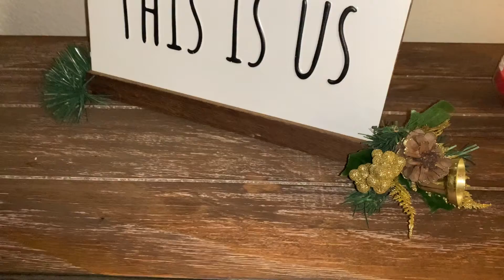VLOGMAS DAY 21: DECORATE THE CHRISTMAS TREE WITH ME + MY APARTMENT CHRISTMAS DECORATIONS | 1080P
HAPPY VLOGMAS!!!